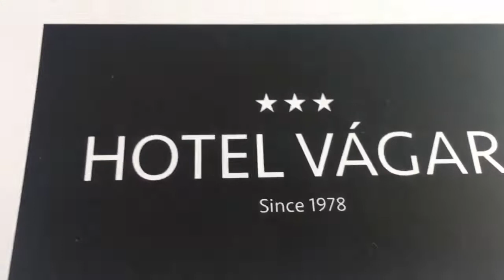Faroe Islands Vlog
It was amazing to see the other side of the country. Very peaceful, fresh air and just mesmerizing. We were at the place where his mom grew up. Very wonderful.

About TheRogventures:
We make challenge videos most of the time because it’s somehow a stress reliever and bonding with your partner. We love to document our day and share it to millions of people in the world and let them know how wonderful life is and what is it to live in the other side of the universe.

TheRogventures comes from “Rog” meaning Rógvi (his name) “Ven” meaning Venus (her name) and “Ventures” since we love adventures